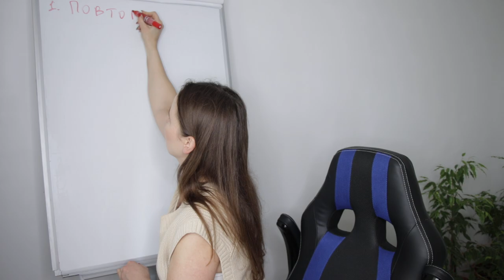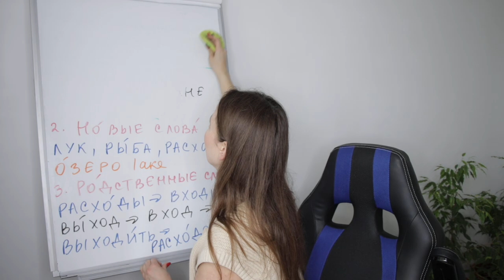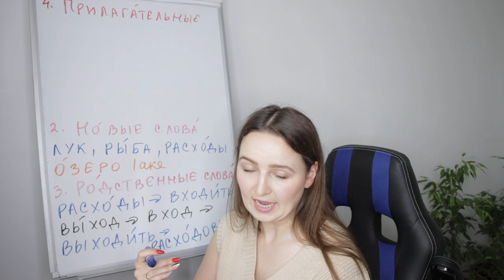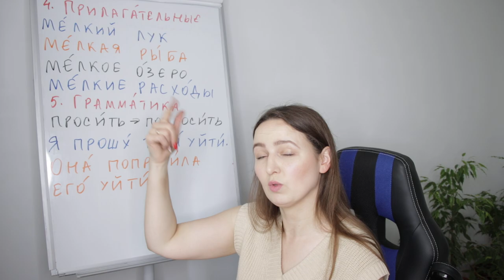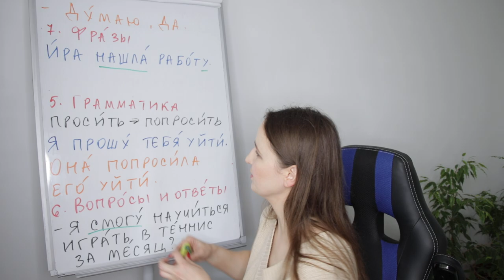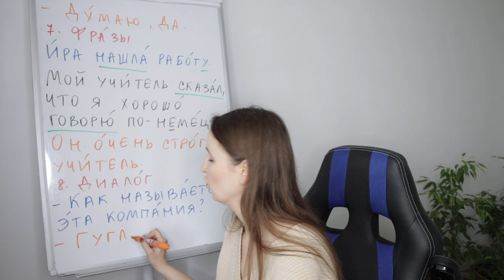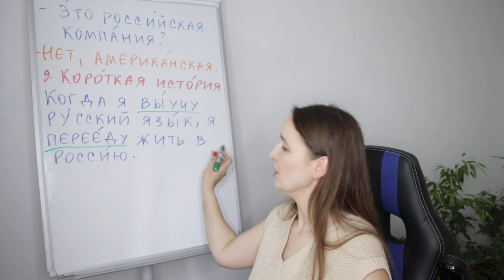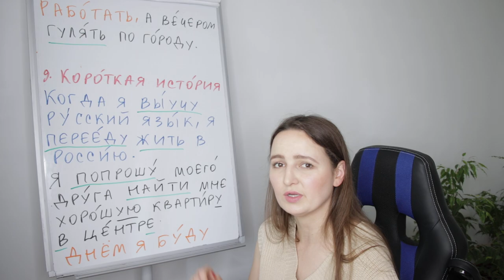DAY #198 OUT OF 365 | LEARN RUSSIAN IN 1 YEAR